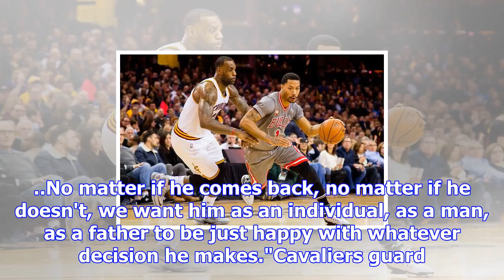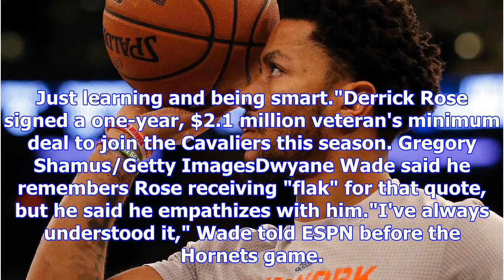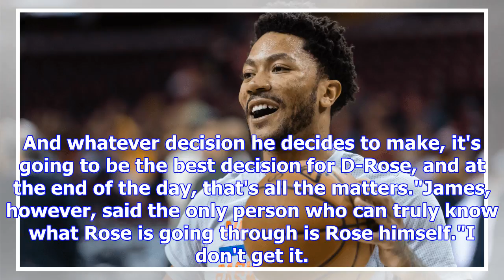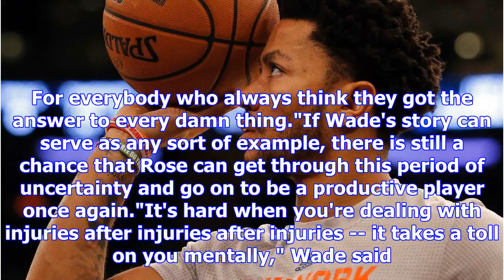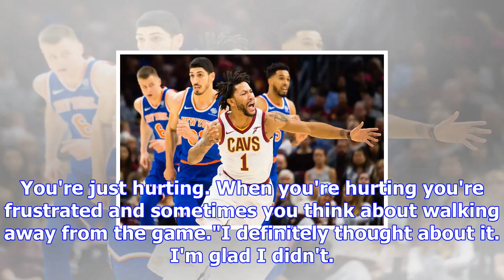Lebron james hopes derrick rose finds peace with his decision on his nba career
playLeBron on Rose situation: 'We want the best for him' (0:59)LeBron James speaks about how it's mo...